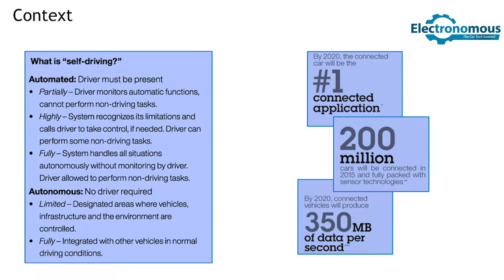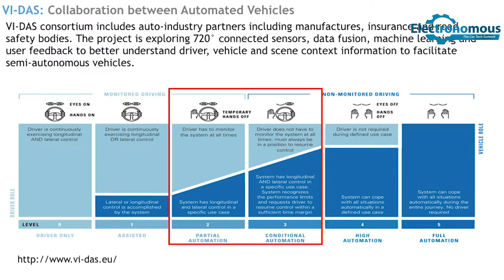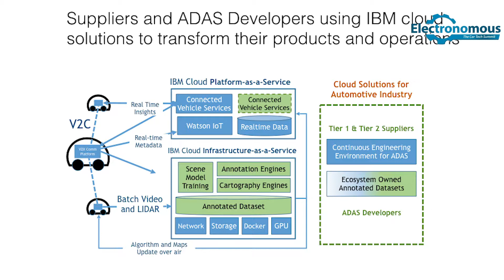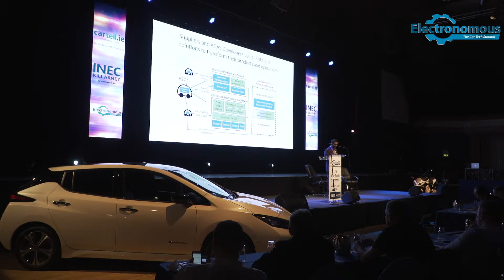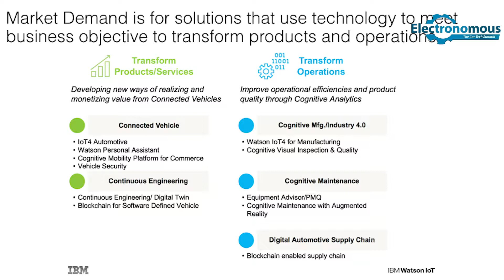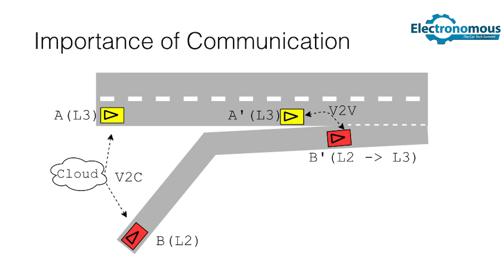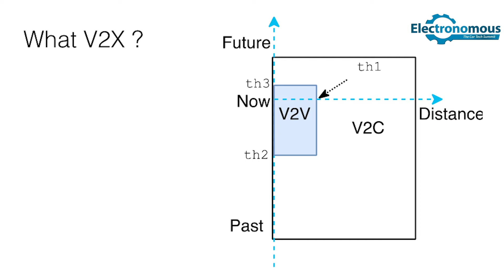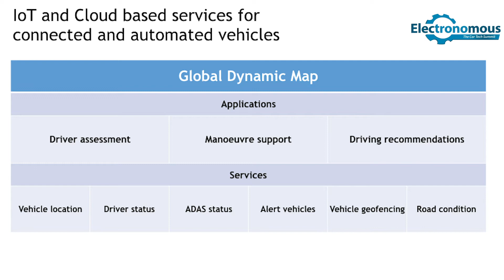Cristian Olariu- Research Engineer-IBM Ireland Lab - Innovation Exchange IBM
Cloud support for automated vehicles